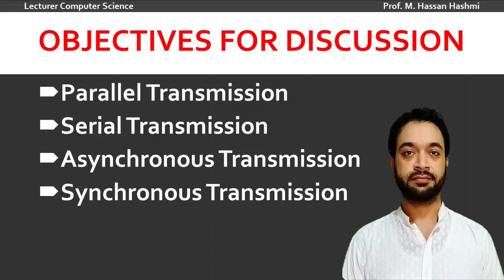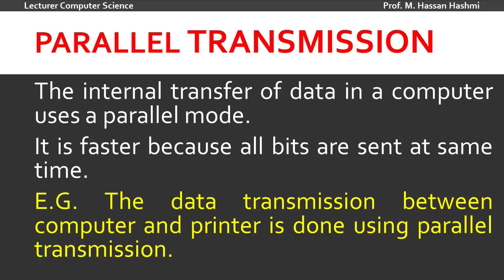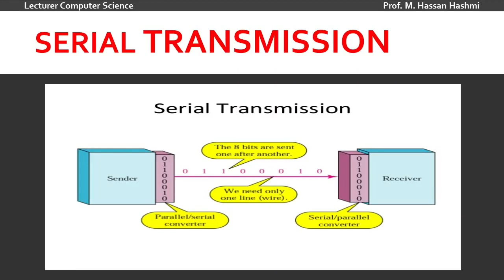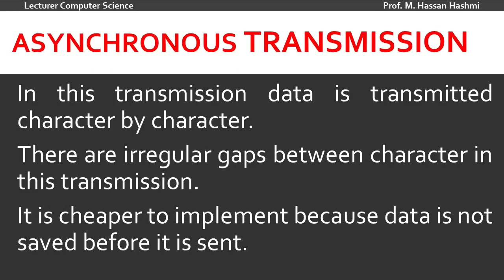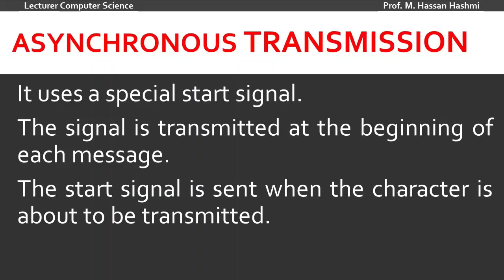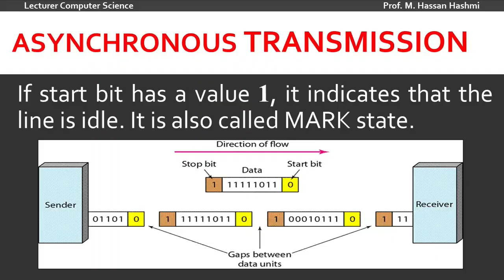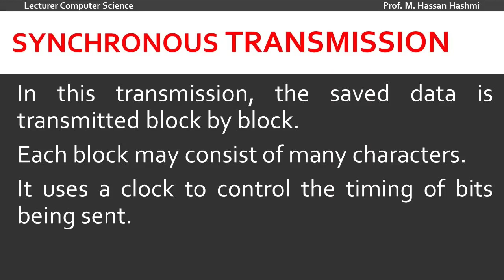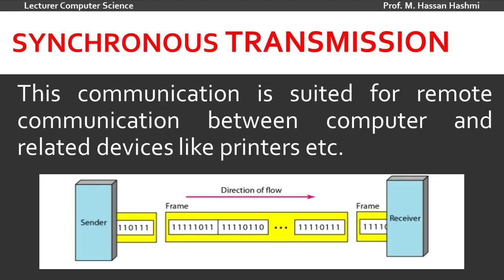Serial, Parallel, Synchronous, Asynchronous Transmission | CH 3 | Lec 6 | ICS Part 1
Lecture Outline
1. Types of transmission
2. Serial transmission
3. Parallel transmission
4. Synchronous Transmission
5. Asynchronous Transmission
6. Explanation on types of transmission
This lecture is about the basics of Information Networks. In this lecture the given topics are discussed. Just listen the lecture and you will get better understandings about the Computer networks.